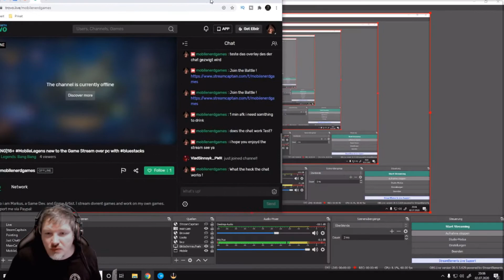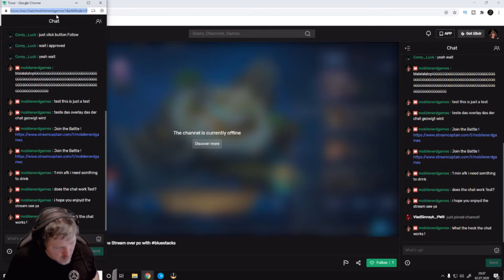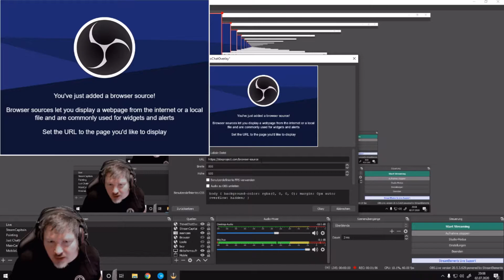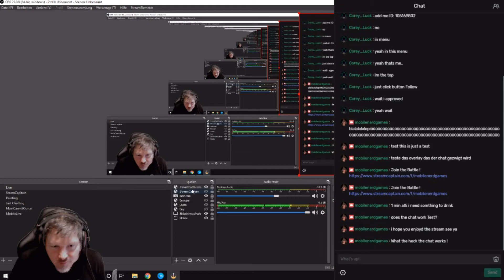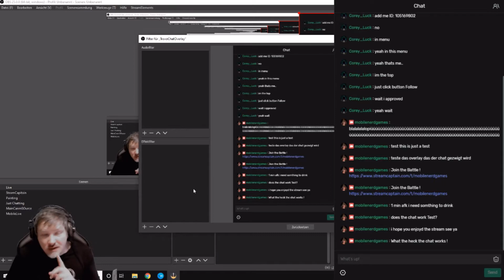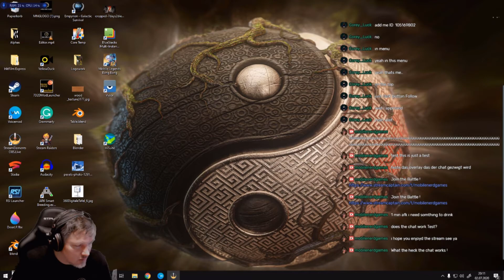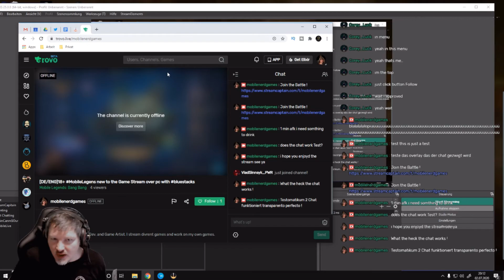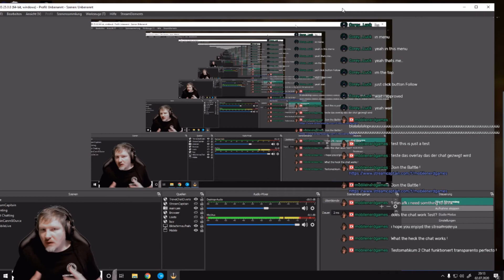Trovo Chat Overlay in OBS Easy und einfach schnell und unkompliziert !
My Webpage for Game Dev.

My youtube Channel were you can see my live streams and Some of my game Dev videos.

Translated titles:
Trovo Chat Overlay en OBS ¡Fácil y fácil, rápido y sin complicaciones!

Trovo Chat Overlay dans OBS Facile et facile, rapide et simple!

OBS में ट्रोव चैट ओवरले आसान और आसान, तेज

Trovo Chat Overlay in OBS Easy and easy, fast and uncomplicated!

تراكب دردشة Trovo في OBS سهل وسهل وسريع وغير معقد!

OBS中的Trovo Chat Overlay轻松，便捷，快速而简单！

Prekrivanje Trovo Chat u OBS-u Jednostavno i jednostavno, brzo i jednostavno!

Trovo Chat Overlay in OBS Snadné a snadné, rychlé a nekomplikované!

Trovo Chat Overlay in OBS Facile e facile, veloce e semplice!

OBS의 Trovo 채팅 오버레이 쉽고 간단하고 간단합니다!